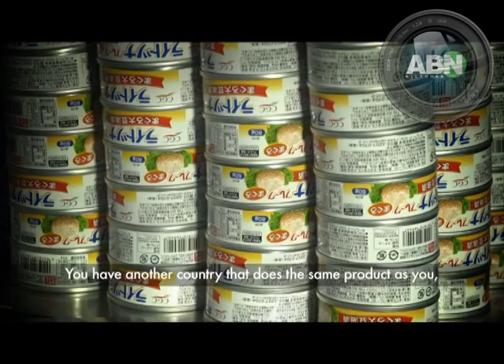Thai Kitchen of The World